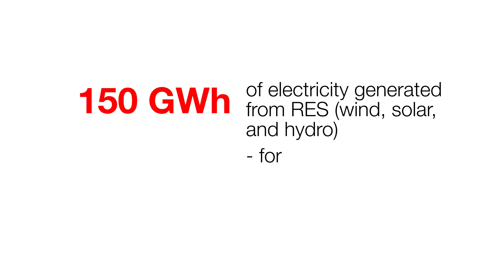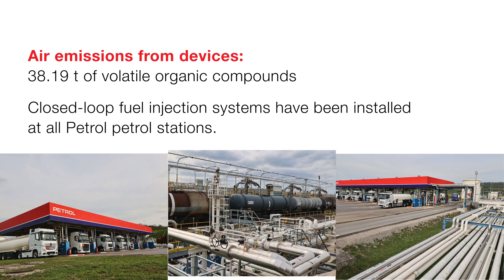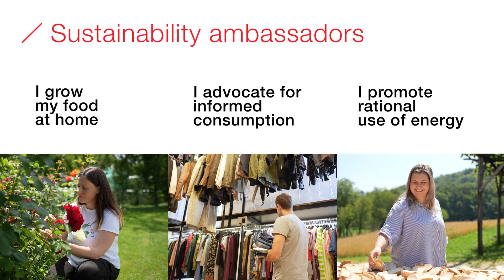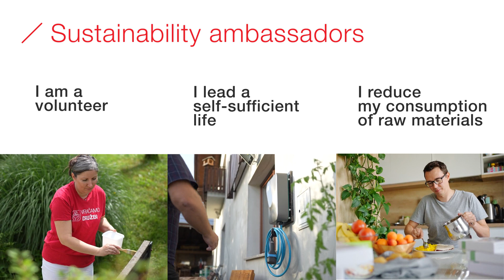Sustainability Report of the Petrol Group 2022